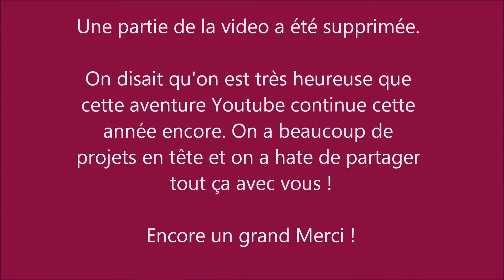Nouvelles, Retour et Résolutions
Bienvenue sur notre chaîne Val Et Co !

Vous pouvez nous suivre sur Instagram : ValEtCo

Vous retrouverez ici :
- des revues : de produits, de sites, Glossy Box,
- des hauls : mode, maquillage, produits soins,
- des tutoriels : coiffures, maquillages,
- des conseils, trucs et astuces concernant le maquillage, les soins et la beauté en général,
- des vidéos sur mesure : à vous de nous dire vos envies et souhaits de vidéos !

Vous pouvez nous soutenir en vous abonnant à notre chaîne !

Val Et Co